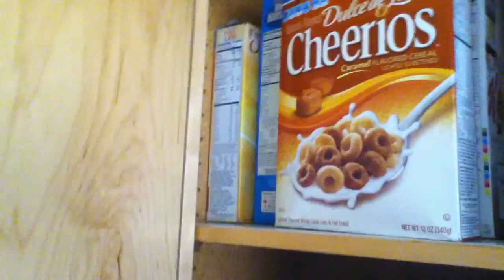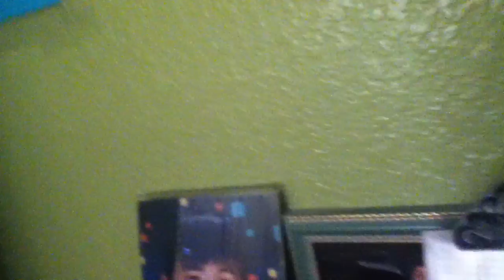Martino007's house tour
I am your virtual tour guide for this house.